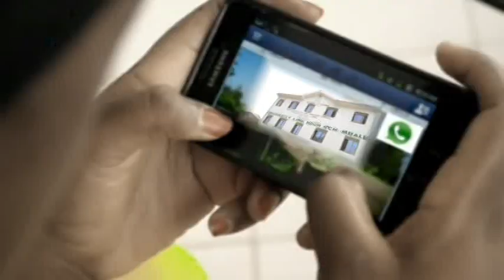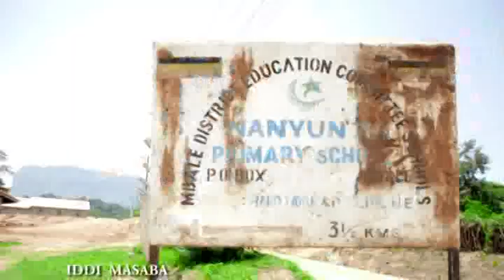Lisoma Efula by Dr Iddi Masaba bugisunationmusic